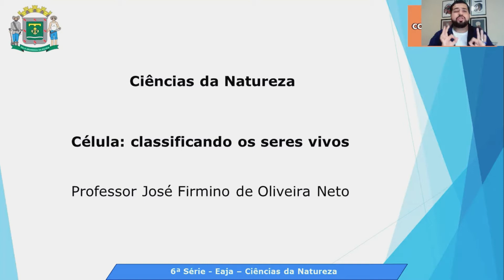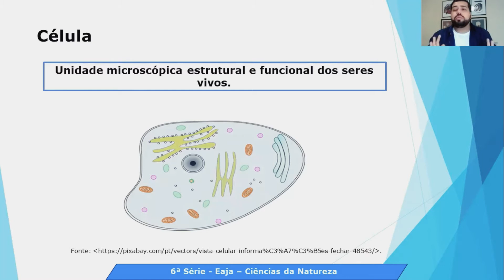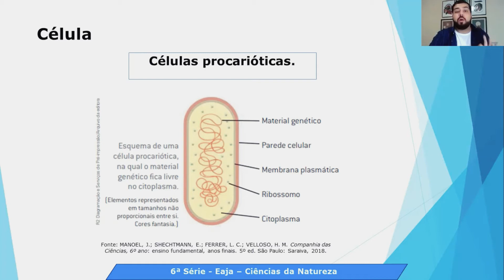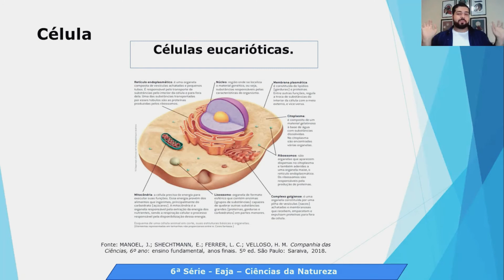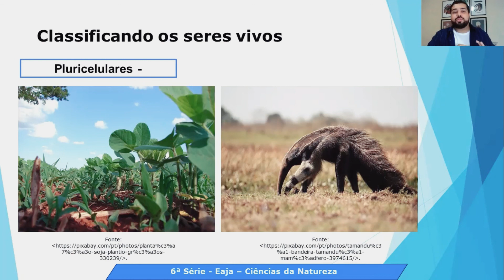6ª Série - EJA - Ciências da Natureza - Célula: Classificando os organismos